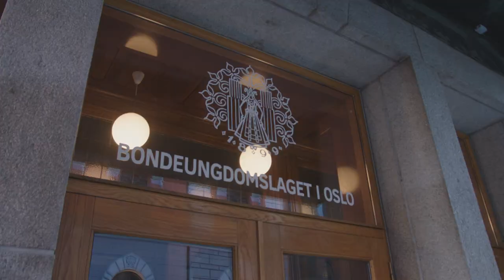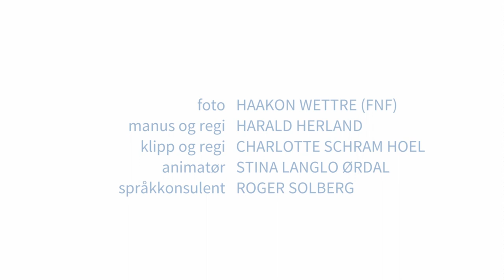Skriftspråkene våre | NDLA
Skuespiller Adela Cudjoe vil finne ut hvorfor vi har to skriftspråk i lille Norge. Han får hjelp av språkprofessor Ruth Vatvedt Fjeld.

Undervisningsfilm for elever i videregående skole.